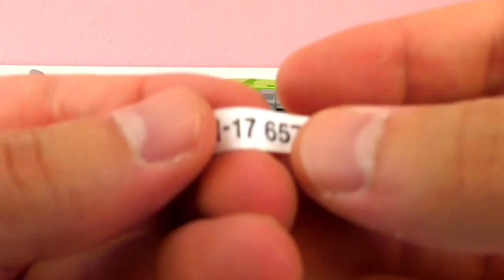Nový sporťák pro Dvořákovy? Lepší než Porsche? Playmobil demo